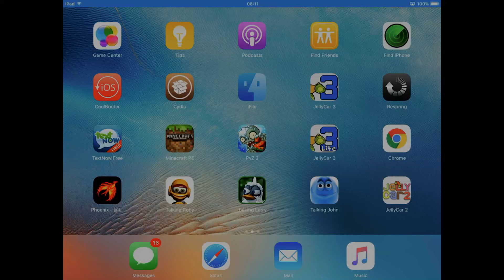Jelly Car 2 mobile Gameplay #3🪼